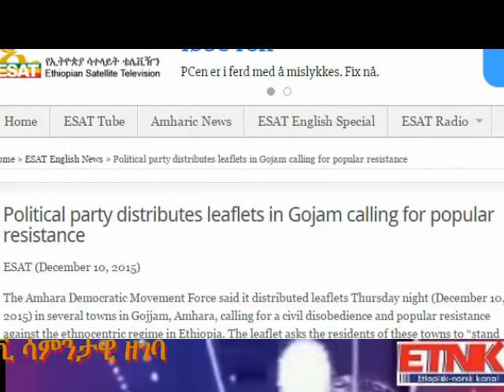ETNK weekly report 13 12 2015